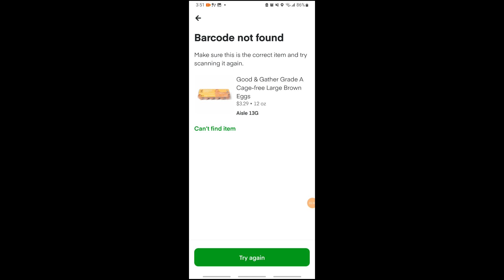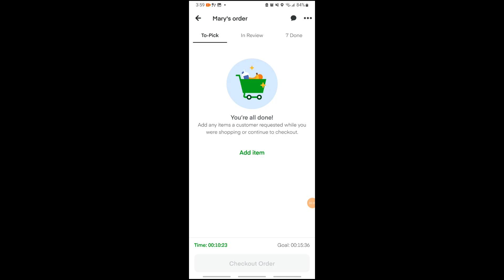Last Deliveries before Jamaica! | Did I reach my goal? Ep. 5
Hey Ya'll,

Let's see how much I made toward my goal the last few days before Jamaica!